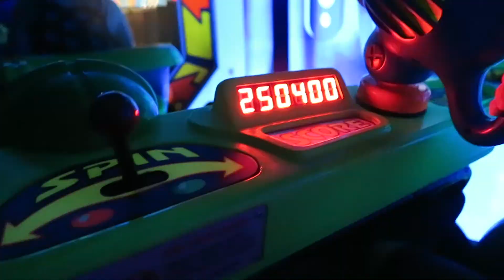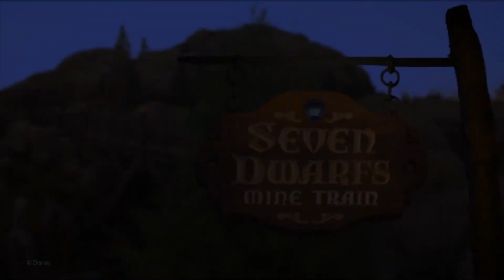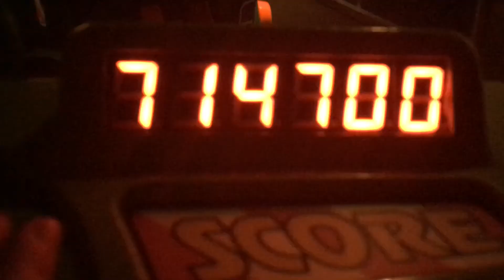WALT DISNEY WORLD #17 Last Full Day & Magic Kingdom // Charlotte Brads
Part seventeen of our WDW, Florida trip! It's our final day (part two)... :( We spend the rest of the day at Magic Kingdom, get caught in a typical Florida storm, then run out of camera memory for our actual last day.

Thank you so much to everyone who's been watching these vlogs! Sending ALL of the love! xxx